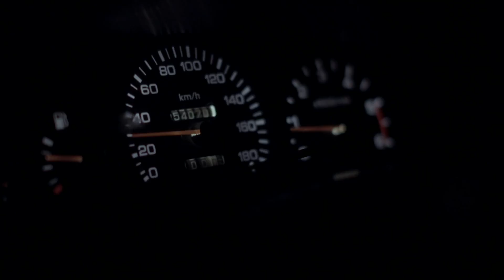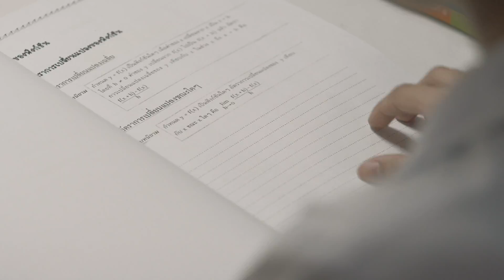TVC | KING LIGHT